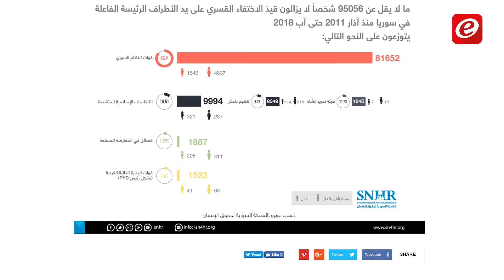تطهير آخر معقل لداعش بدأ: سمير كساب بانتظار تحرّك الدولة اللبنانية!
"نأمل ظهور سمير كساب بعد معركة الباغو في سوريا والا الاحتمالات السيئة ستكثر" بهذه الجملة ختم جورج كساب أخ سمير، المخطوف منذ العام 2013 على أيادي داعش قرب مدينة حلب اتصالنا معه.